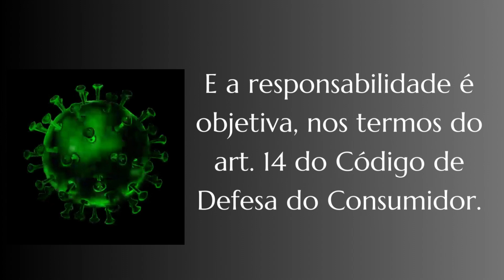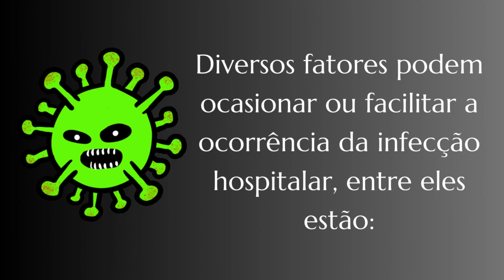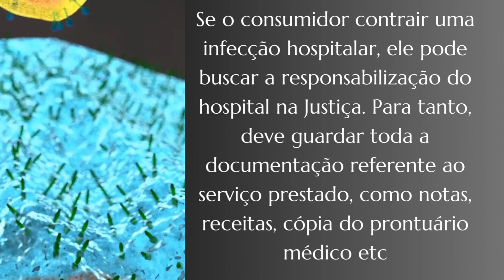De quem é a responsabilidade?